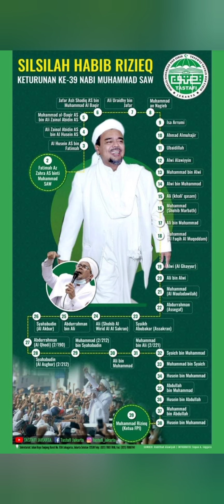kisah sayyidah fatimah az zahra sedih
Fatimah Az Zahra memiliki keistimewaan karena hidup lebih lama bersama Rasulullah SAW dan yang paling mirip dengan beliau.Fatimah Az Zahra, merupakan satu dari empat wanita yang dirindukan surga. Putri cantik Rasulullah ini dikenal pemalu.